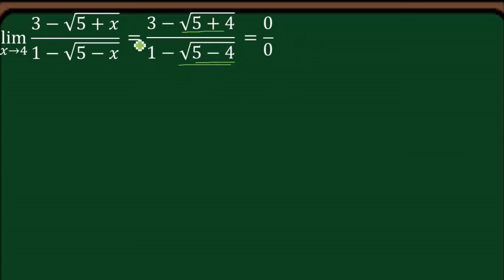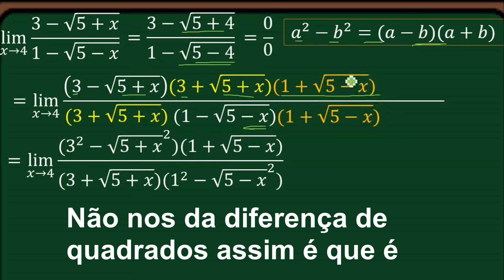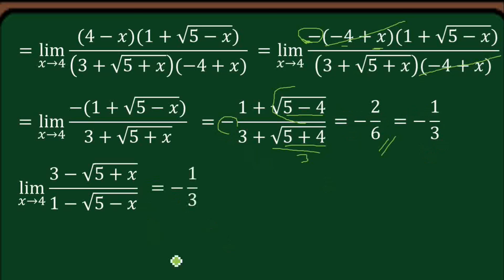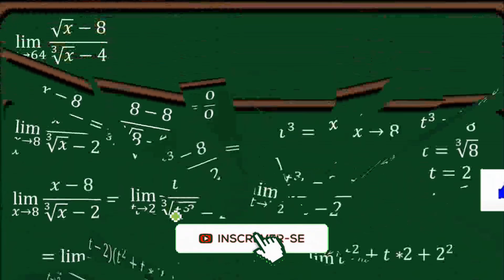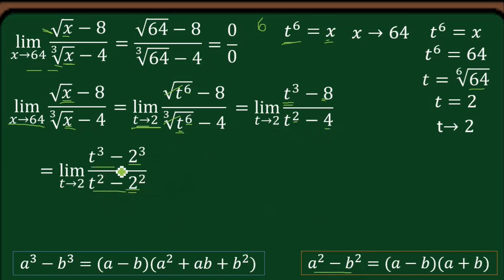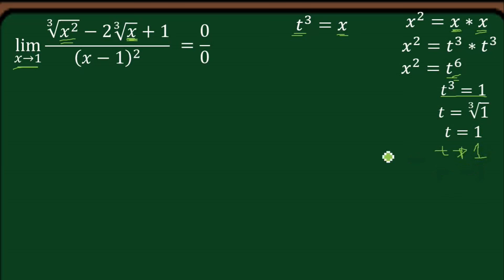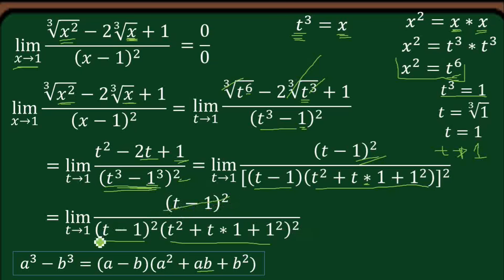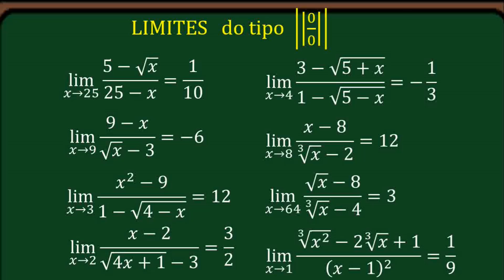Calculo de Limites de zero sobre zero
Nesta aula de Calculo de Limites - Parte 1, veremos mais uma vez Limites indeterminados, onde iremos trabalhar com Indeterminação do tipo zero sobre zero para resolução de exercicios de  Limites com raiz.
-Limites com raiz quadrada; e
-Limites com raiz cubica

K-desperta
Pedro da Gloria
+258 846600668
Calculo de Limites - Parte 1